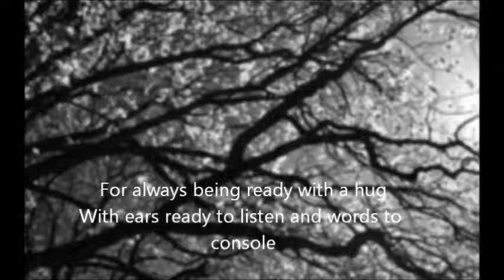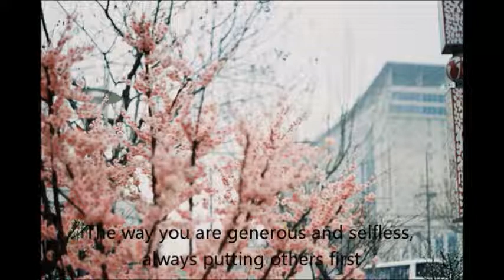the hardest job in the world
english poem
1 hour
Mrs. timmins